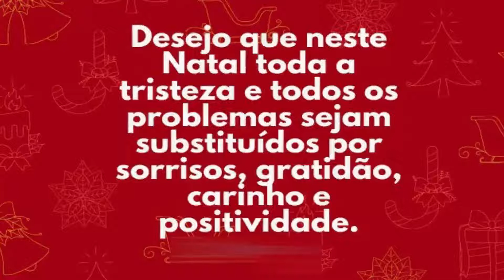Monte Bom Jesus Iluminado ( feliz natal )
O primeiro passo é entender o significado da palavra. “Natal” deriva do latim natalis, que significa nascimento. Em inglês, a variação é outra. A palavra Christmas é uma evolução de Christes mæsse (Christ’s mass) que quer dizer missa de Cristo.

NATAL - COISAS QUE VOCÊ NÃO SABIA.